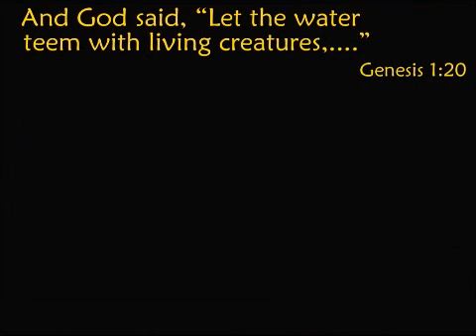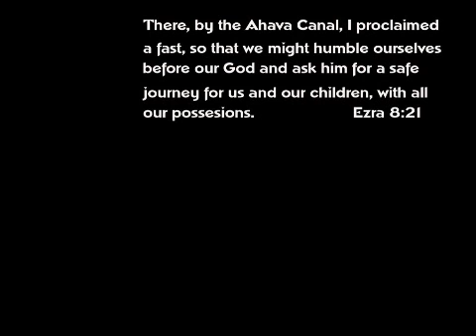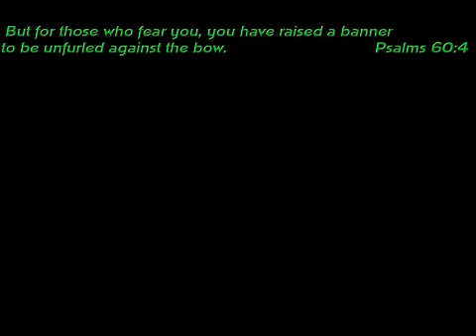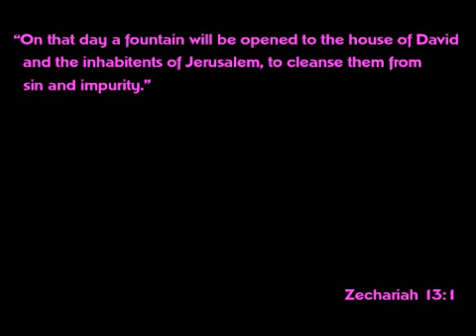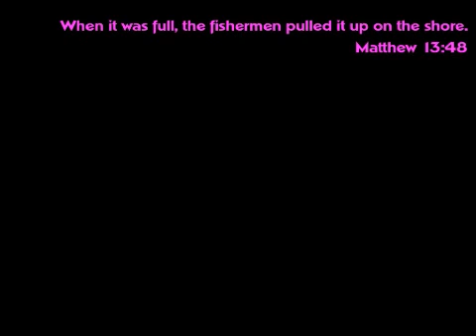Bible Quotations Part - 4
A selection of Biblical Quotations, each illustrated by a photograph.